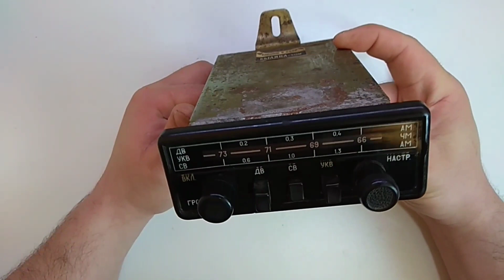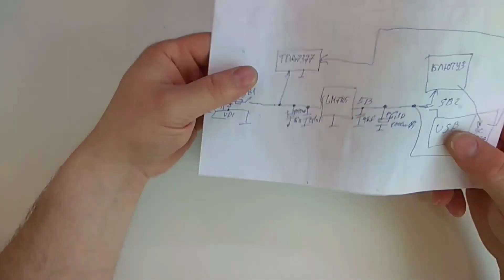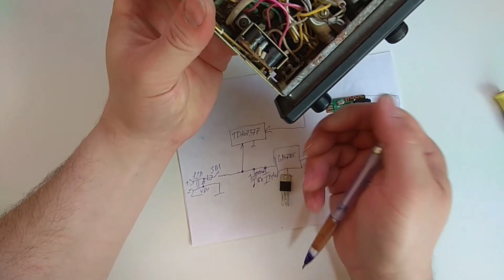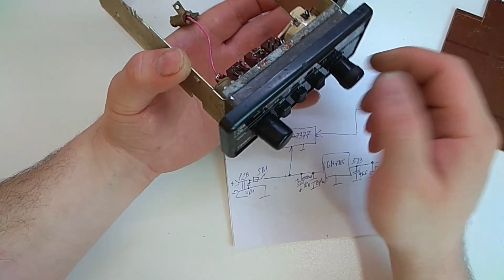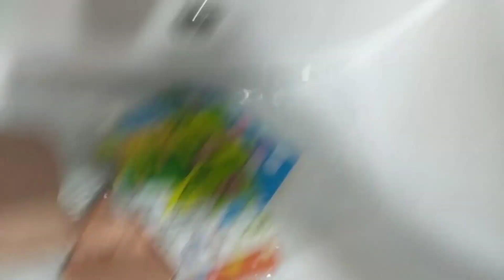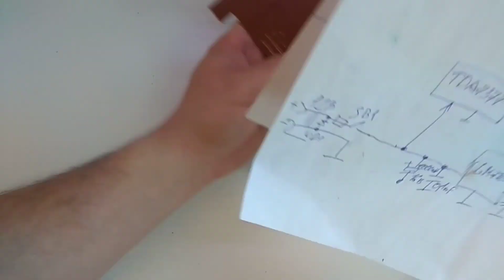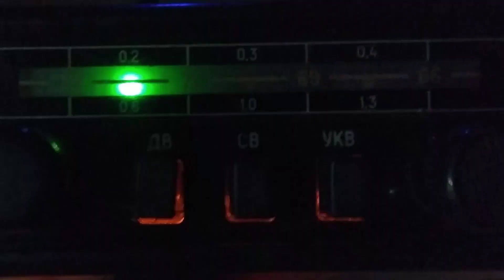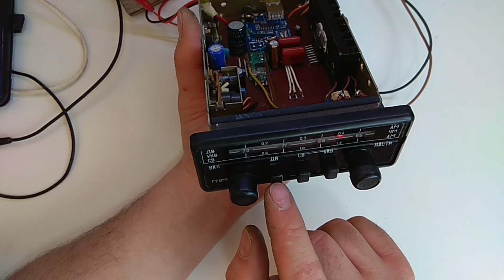Радио "Былина-310М"сделано в СССР переделано в Беларуси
В данном видео можно увидеть как переделать ретро радиоприемник "Былина-310М" под современные запросы, а также как изготовить печатную плату в домашних условиях.
Ссылки:
А можно установить такой модуль там уже все на одной плате